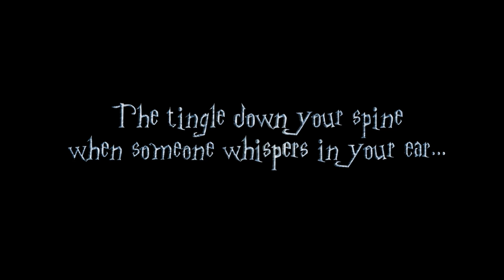Voldemort's First ASMR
Cruel Children, a sketch comedy series about jerks and dummies, comes from the deranged minds of the NYC comedy writing duo Jeff Rabinak and Lindsay-Elizabeth Hand. Brought to you by Edge In Motion and Executive Producer David Russo, directed and edited by Jeff Rabinak, produced by and starring Lindsay-Elizabeth Hand, lensed by Stephan Hawk, Make-Up by Lani Sunglao, Sound Mixing by Jacopo Messina, Music by Jesse Duran-Crelin and Elizabeth Lutinger, and Color by Kath Raisch.